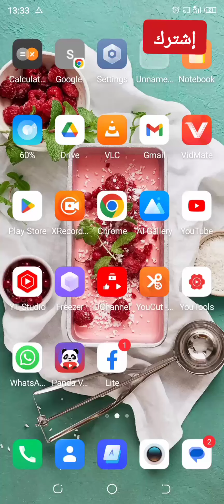كيفية حظر شخص على الفيس بوك نهائيا و طريقة الغاء حظر شخص في الفيس بوك 2024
كيفية حظر شخص على الفيس بوك نهائيا و طريقة الغاء حظر شخص في الفيس بوك طريقة حظر شخص على الفيسبوك و طريقة الغاء الحظر لشخص على الفيس بوك
كيفية حظر شخص على الفيس بوك نهائيا
طريقة حظر شخص من صفحة على الفيس